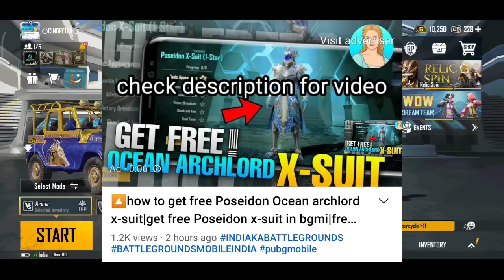🔼Poseidon X-suit crate opening | Poseidon x-suit free spin with silver in bgmi/pubgmobile |new trick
Poseidon Ocean archlord X-suit crate opening |Poseidon x-suit free spin with silver in bgmi/pubg

bgmi id foh popularity shoutout

🔽If you  find any mistake tell me in the comments section or u can msg me direct on instagram also  And if u enjoy  Then like the video And if u find Our content helpful then  please Subscribe  our  channel for  more  Videos

1LIKE=💜
1COMMENT=6💜💜💜💜💜💜
1SUBSCRIBE=💜 unlimited

Thankyou so much foh reading this 🤗